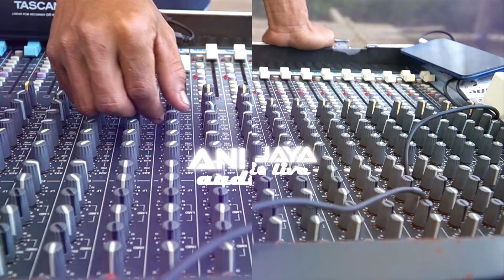SEBUAH JANJI - Fella Novariska Best Countinous Dangdut Terbaru / ANI JAYA AUDIO / DMP JEPARA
Creator Video & Streaming : (  DEWI MEDIA PRODUCTION ) DEWI SHOTING - DEWI STREAMING / DEWI LIVE PRO
# Apabila Ada Kendala / Gangguan Sinyal & Kurang Sempurnanya
Dalam LIVE STREAMING ini,  Kami Mohon Maaf Yang Sebesar Besarnya
KARENA KESEMPURNAAN HANYALAH MILIK " ALLAH SWT "
Terimakasih Matursuwun

🔴 Whatsapp for job
Nalumsari Jepara Jawa Tengah indonesia